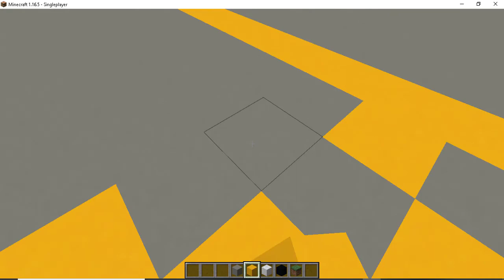How To Build An Airport Part 9 The Runway and The End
Have you ever wondered how could you build an Airport in Minecraft?
Build Your Own Right Now And Enter Your Own Airport.